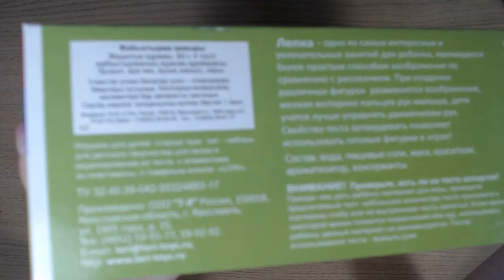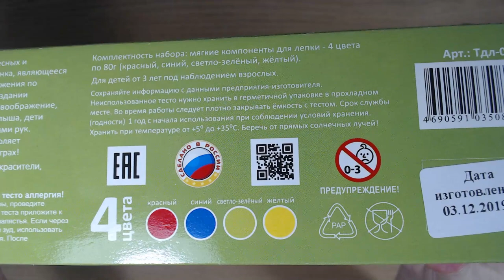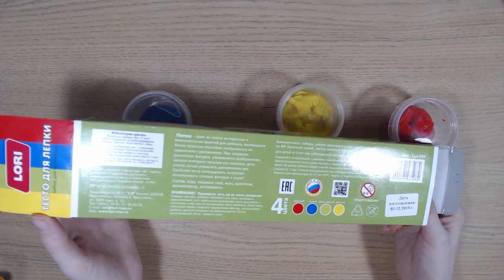Art Manij ОБЗОР LORI Тесто для лепки из Fix Price